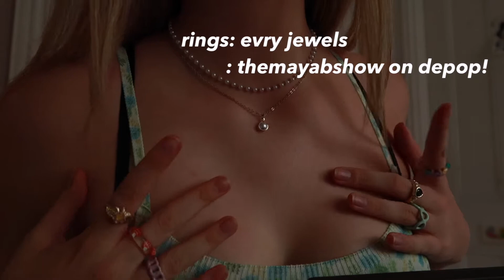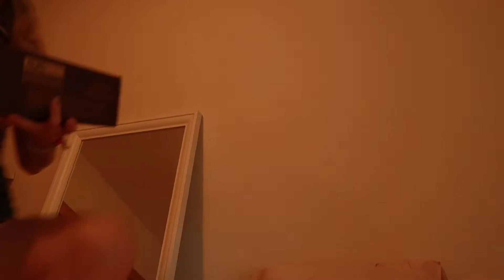I SURPRISED MY BEST FRIEND FOR HER BIRTHDAY | weekend in my life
Hey guys! For this week's video I surprised my best friend Fiona with a surprise 18th birthday! We also died her hair a crazy colour, had a Pinterest picnic and so many other fun things! I hope you enjoy!